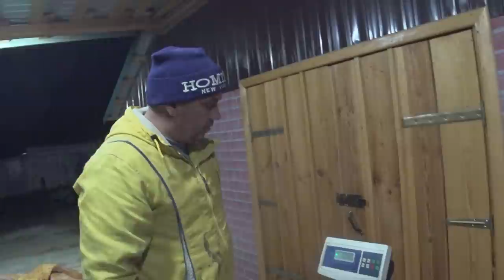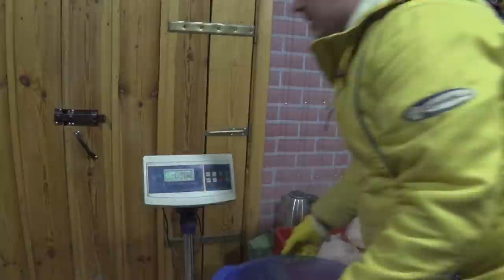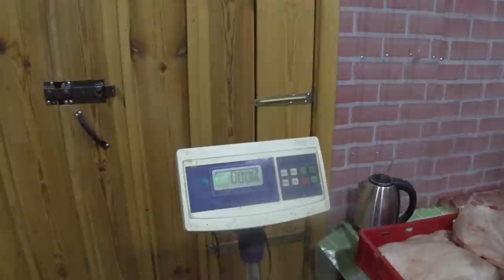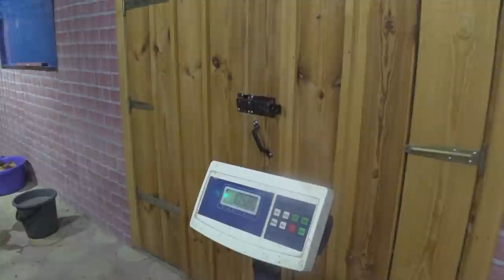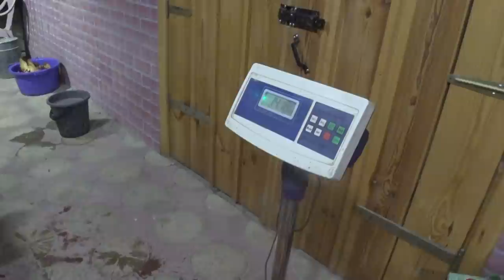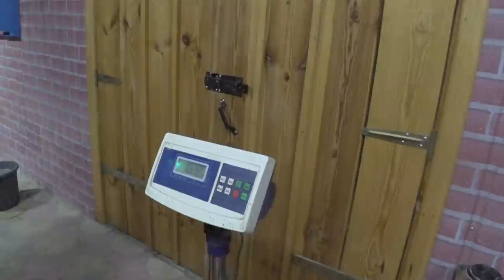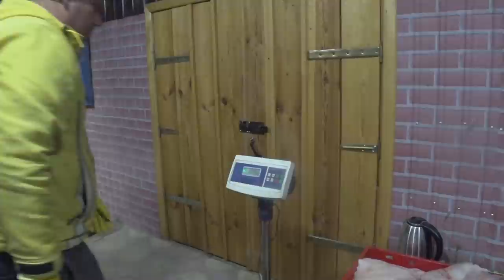Мясо,Сало,голяшка,ошеек,вырезка,лопатка,мякоть без кости, рёбрышки мясные.